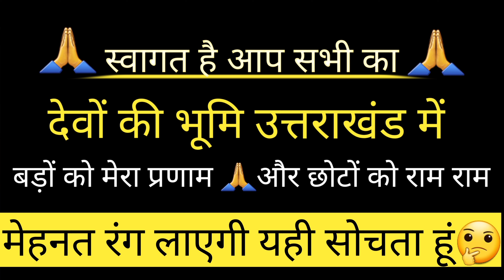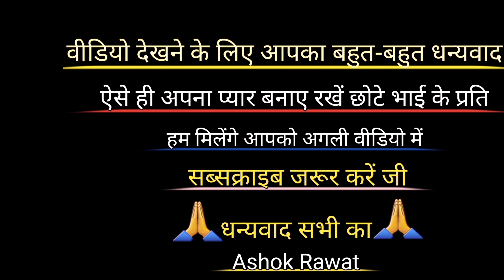उत्तराखंड के इन घरों की हालत देखकर आप भी रो दोगे😭Pahadi Lifestyle Vlog ! Family And Rawat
information relative

 family and rawat
 simu blog
 simu block
 uttarakhand lifestyle
 village life in uttarakhand
 pahadi vlogs
 uttarakhand vlogger
 rawat and family
 gangnath jagar
 garhwali jagar dance
 jagri uttarakhand
 pauri garhwal
 garhwali jagar
 kumaoni jagar
 uttarakhand food
 garhwali wedding
 kumaoni vlogger
 kumaoni wedding
 pahadi lifestyle
 pahadi vlogger
 family rawat
 simu rawat
 sajwan vlog
 hinu vlogs
 tarahul vlogs
 priyanka yogi tiwari
 negi and family
 vlog

अपना ढेर सारा प्यार बरसाए अपने छोटे भाई के प्रति। 🙏🙏🙏🙏🙏